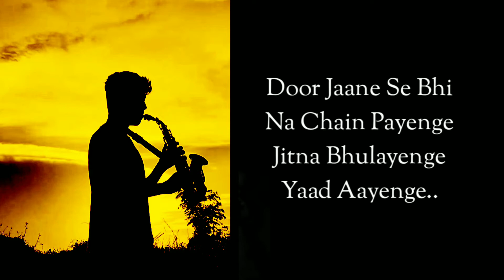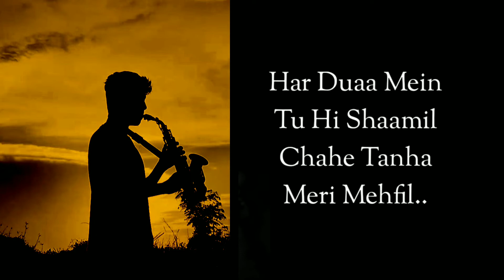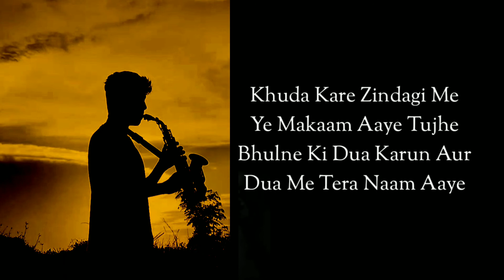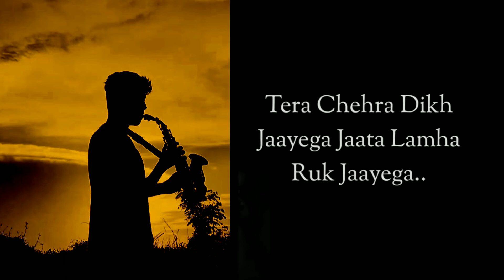Bichdann saxophone soprano cover